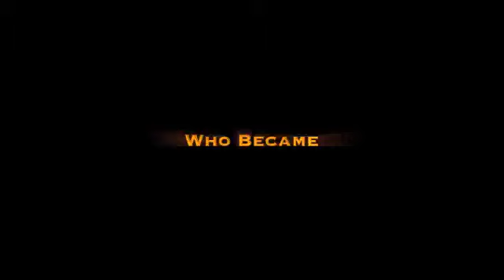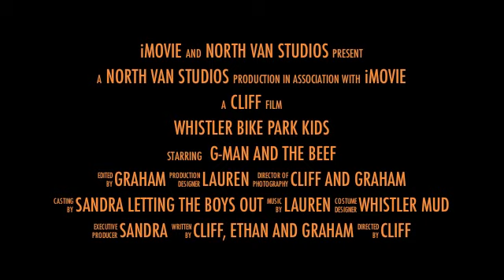Whistler Bike Park Kids Trailer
Whistler Bike Park 1